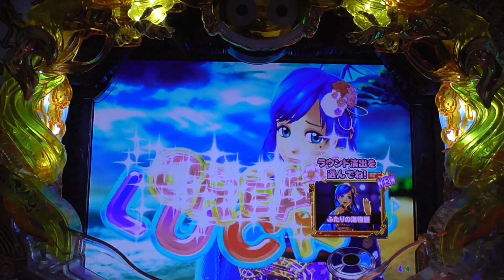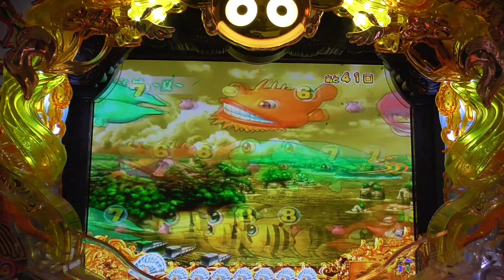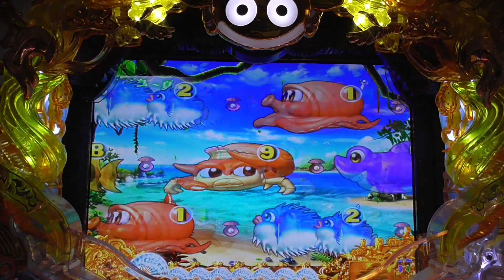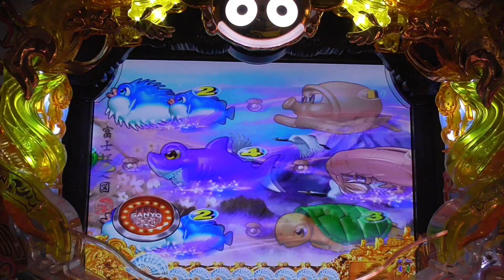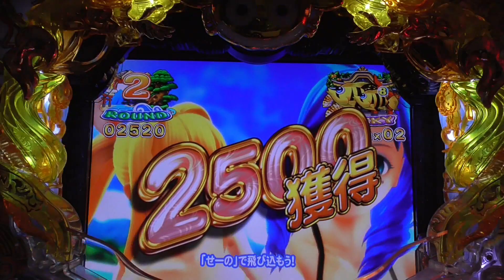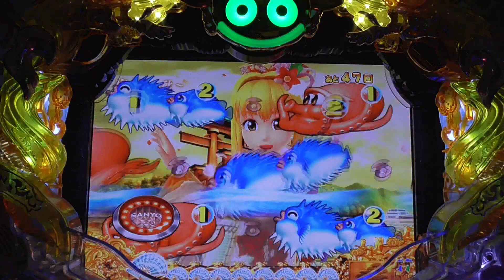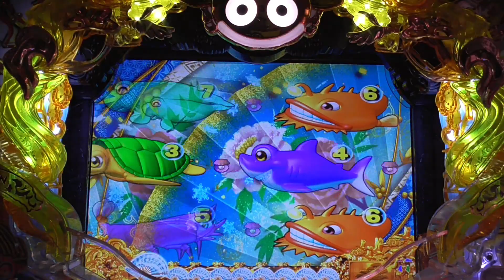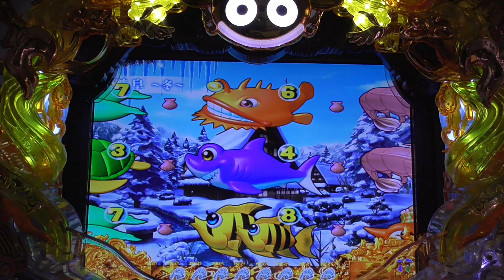2021年4月15日⑥ CRスーパー海物語IN JAPAN 金富士バージョン319ver. Regardez！手錶！보고 있네요！